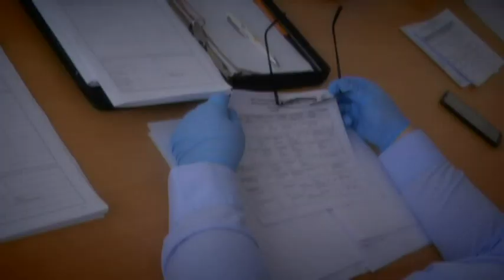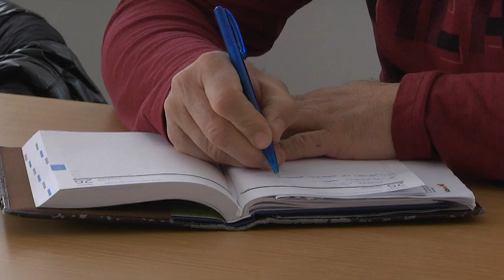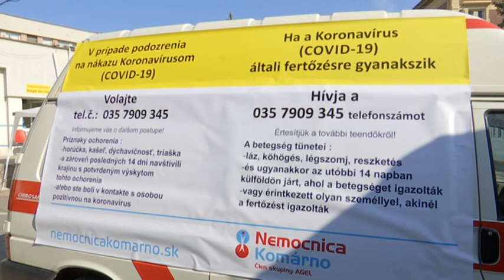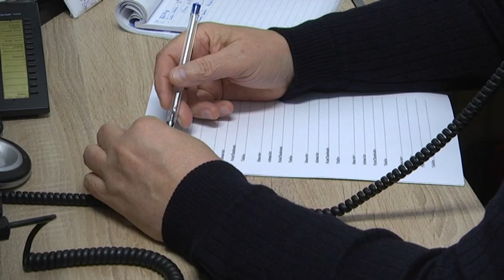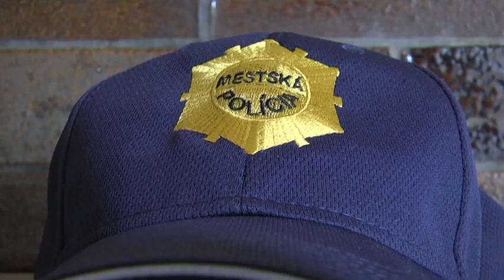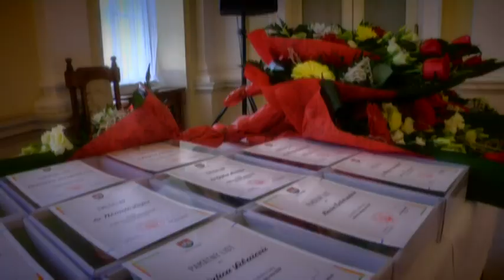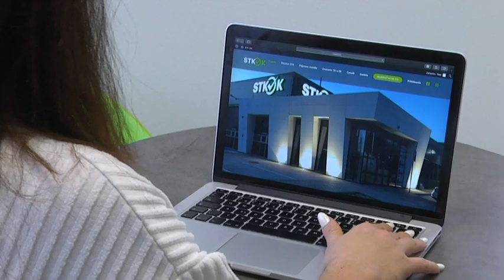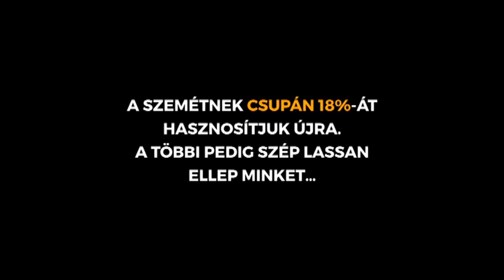Komáromi Magazin 13/2020